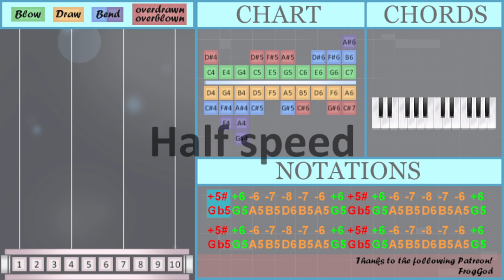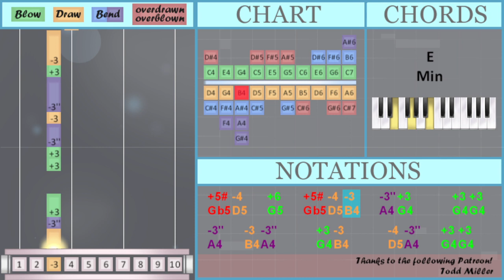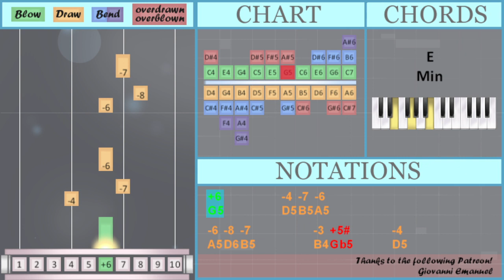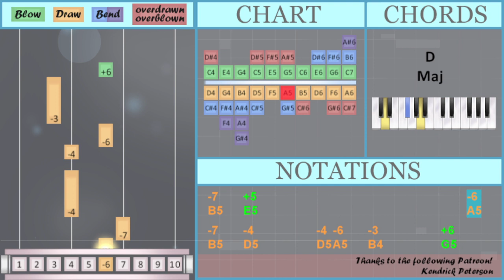SUPER EASY: How to play See You Later by Ai Higuchi on Diatonic Harmonica 10 Holes (Tutorial)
Overblown/overdrawn notes: Gb5
Bend notes: A4 Bb4

Comment and let us know how the videos have helped you. It keeps us going! :)The easiest way to learn how to play See You Later (SUPER EASY) by Ai Higuchi on the diatonic harmonica 10 holes. It's a diatonic harmonica 10 holes tutorial for See You Later (SUPER EASY) by Ai Higuchi.

EasyHarmonicaLesson teaches you to play the your favorite instrument, through easy and simple animation so that you too can learn how to play See You Later (SUPER EASY) by Ai Higuchi on the diatonic harmonica 10 holes easily. A diatonic harmonica 10 holes tutorial with visual animation graphic.

Numbered notation:
-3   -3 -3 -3   +3 -3''     -3'' -3'' -3'' -3 +4
-3''   -3 -3''     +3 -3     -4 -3''   +3 +3
-7       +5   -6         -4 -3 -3'' +3
-3'   +4   -4   +4 +4 +5 +5 -5 +4   +4
-4   +5 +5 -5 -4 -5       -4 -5   +6 +6
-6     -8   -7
-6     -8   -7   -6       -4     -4
+5   +6       +5\# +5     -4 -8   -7
-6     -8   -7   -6         +6
-6   -7   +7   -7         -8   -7
-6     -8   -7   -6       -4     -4
-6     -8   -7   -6         +6
-6   -7   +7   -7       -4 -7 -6
-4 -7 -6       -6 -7   +6 +5\#
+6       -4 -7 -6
-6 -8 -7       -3 +5\#     -4
-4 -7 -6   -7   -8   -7
+8           +6   +5\#           +6 +6
-6       +5\# +6
+5\#   -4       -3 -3'' -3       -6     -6
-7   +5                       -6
-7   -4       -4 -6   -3       +6

Lettered notation:
Gb5 G5 A5 B5 D6 B5 A5 G5 Gb5 G5 A5 B5 D6 B5 A5 G5
Gb5 G5 A5 B5 D6 B5 A5 G5 Gb5 G5 A5 B5 D6 B5 A5
B4   B4 B4 B4   G4 A4     A4 A4 A4 B4 C5
C5   C5 C5 B4 A4 G4       G4   G5
Gb5 D5   G5   Gb5 D5 B4   A4 G4     G4 G4
A4   B4 A4     G4 B4     D5 A4   G4 G4
B5       E5   A5         D5 B4 A4 G4
G4   G4 D5 B4 A4 G4 G4     G4   A4
Bb4   C5   D5   C5 C5 E5 E5 F5 C5   C5
D5   E5 E5 F5 D5 F5       D5 F5   G5 G5
A5     D6   B5   A5       D5     D5
E5   G5       Gb5 E5     D5 D6   B5
A5     D6   B5   A5         G5
A5   B5   C6   B5         D6   B5
A5   B5   C6   B5       D5 B5 A5
D5 B5 A5       A5 B5   G5 Gb5
G5       D5 B5 A5
A5 D6 B5       B4 Gb5     D5
D5 B5 A5   B5   D6   B5
E6           G5   Gb5           G5 G5
A5       Gb5 G5
Gb5   D5       B4 A4 B4       A5     A5
B5   E5                       A5
B5   D5       D5 A5   B4       G5